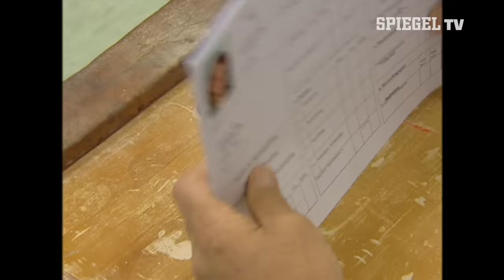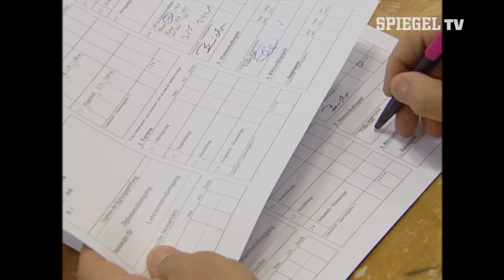Der Härtetest (2/3): Aufnahmeprüfung an der Sporthochschule (SPIEGEL TV Classics)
Rund 2000 Athleten aus aller Welt haben sich im Juli 2006 für das Wintersemester an der Sporthochschule Köln beworben - 1000 traten schließlich zur Prüfung an, doch nicht einmal die Hälfte von ihnen konnten sich am Ende qualifizieren. Die zehnstündige Aufnahmeprüfung ist Stress pur: bei einigen Aufgaben sind Schnelligkeit und Ausdauer gefragt, bei anderen kommt es auf Vielseitigkeit und Technik an.